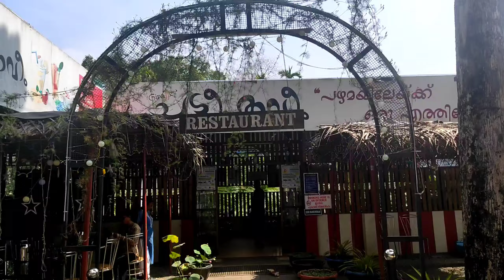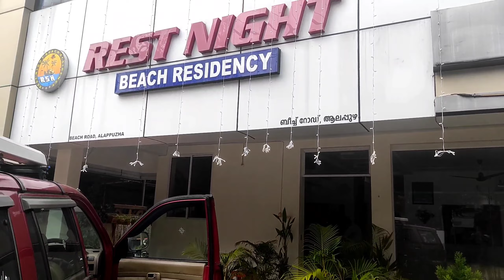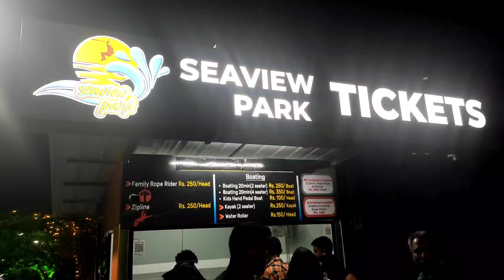Alleppey backwaters | Kerala Tour | Part 6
Himadri